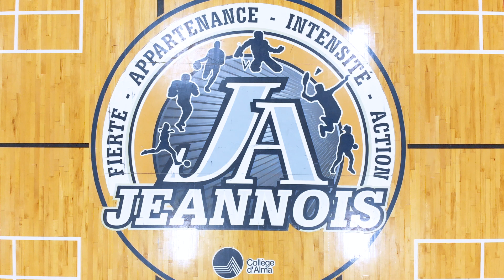Collège d'Alma Basketball - Programme